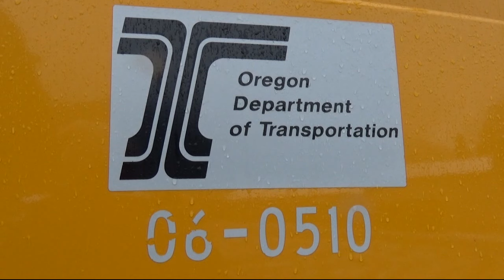Crews in Douglas County Work to Keep Roads Clear